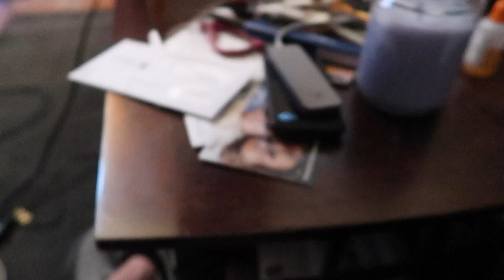Chihuahua Gets a Bath